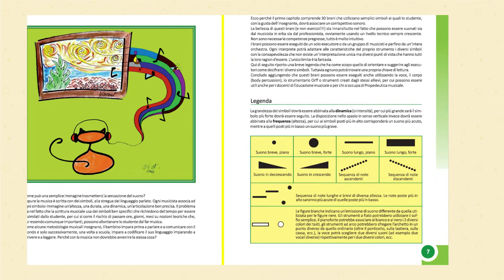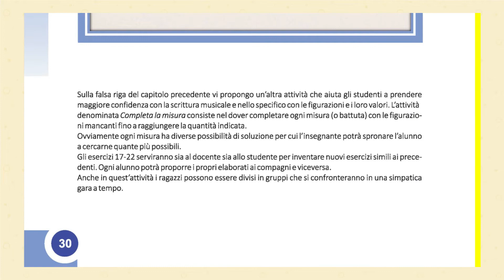Booktrailer 24 - Suoni contenti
Booktrailer del volume "Suoni contenti" di Alberto Napolitano